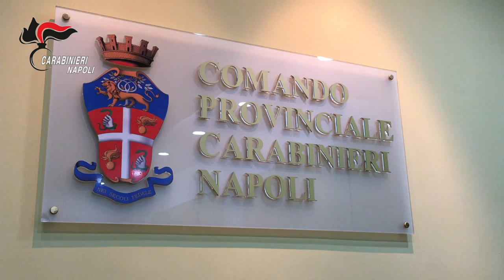Castellammare: Omicidio di Camorra. Carabinieri arrestano 2 persone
In data odierna, i Carabinieri del Nucleo Investigativo di Torre Annunziata hanno eseguito un’ordinanza di custodia cautelare emessa dall’ufficio G.I.P. del Tribunale di Napoli su richiesta della Procura della Repubblica di Napoli - Direzione Distrettuale Antimafia – nei confronti di VITALE Gaetano (classe 1977), e SAVARESE Giovanni (classe 1973) -  quest’ultimo già detenuto anche per altri titoli custodiali – gravemente indiziati di essere gli esecutori, in concorso, di un efferato omicidio di camorra.